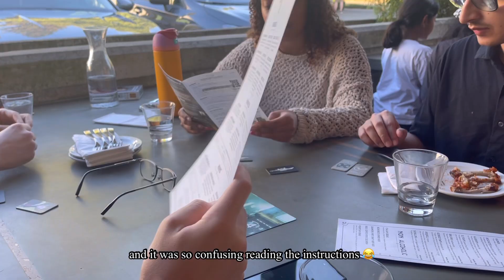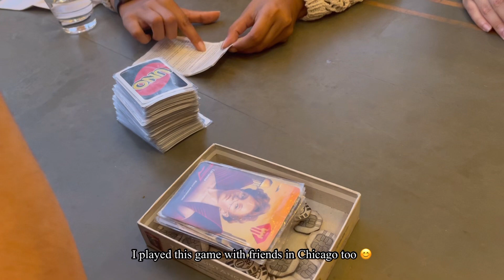Goodbye summer :( what to do around Seattle